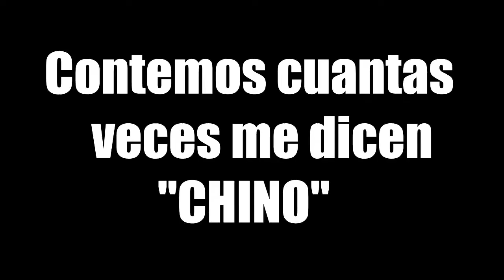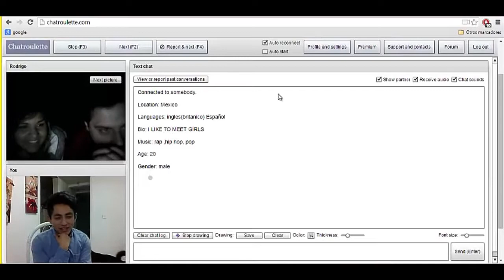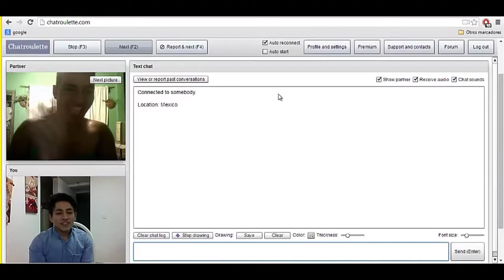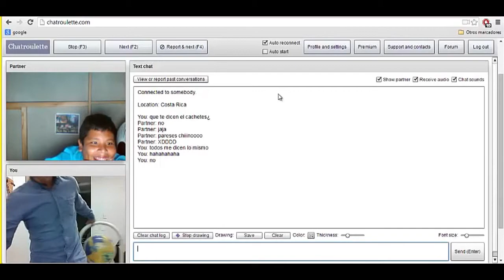CHATROULETTE 1 (No soy chino!!!!)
El primer chatroulette en la historia de tazchavo.tv esperen mas y asi  no lo hago muy largos por el promedio de visualizacion asi que disfruten